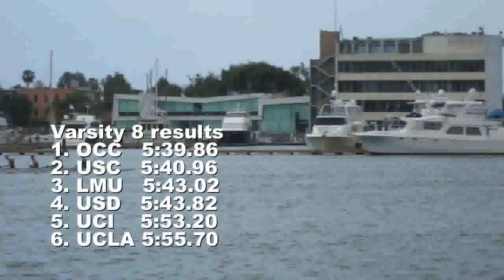2010 Newport Regatta Varsity 8 Race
The varsity 8 race from the Newport Regatta held April 11, 2010 on the North Lido Channel in Newport Beach, California.